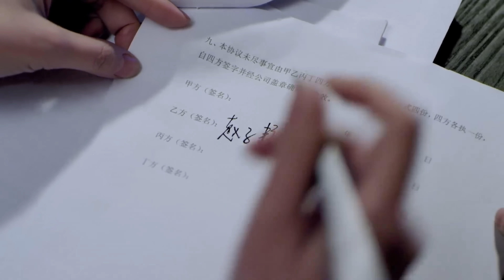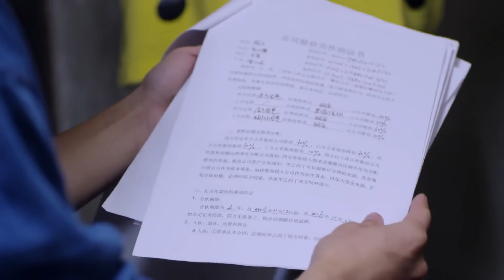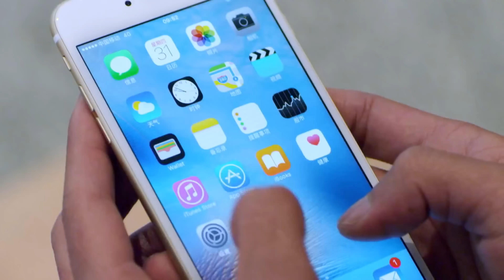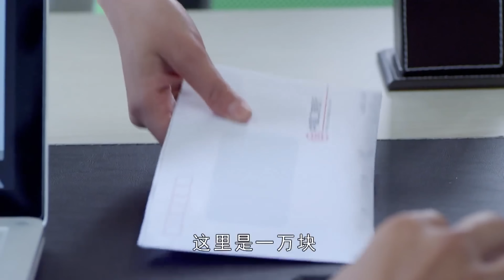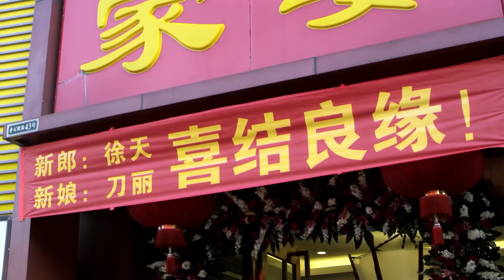EngSub《閻總的替身灰姑娘》▶EP 09💗甜度爆表！跨國公司總裁愛上自己的小助理，包機帶灰姑娘情定巴黎🗼｜💔絕症將死，原來她只不過是替身嬌妻🥀【FULL】張翰 /穎兒 /付辛博 /王耀慶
📺《閻總的替身灰姑娘》My Disney Cinderella 💗甜度爆表！跨國公司總裁愛上自己的小助理，包機帶灰姑娘情定巴黎🗼｜💔絕症將死，原來她只不過是替身嬌妻🥀，🔥️火熱更新中（6:00pm, GMT+8 二集連播）

💬劇情簡介：
　　26歲的趙子慧，研究生畢業，就職於世界五百強YDH，海漂。性格隱忍、獨立、自尊心極強。她給自己做了最好的安排，一套屬於自己的小房子、一次去巴黎總部進修的機會、一段相匹配的愛情……為達成自己的目標，她嚴格遵守一張精確到每小時要做什麼的三年規劃表。愛慕上司閻若洲，卻因其前妻呂倩的歸來戛然而止，工作也陷入了困境。卻偏偏在這個時候遇到了徐天這個巨大的“意外”。趙子慧起初不認可徐天和他的創業計劃，但卻逐漸喜歡上了和徐天在一起的歸宿感。理智的規劃與突如其來的愛情產生衝突，她變得手足無措。她在遇到愛情的同時，也遇到了死亡，她為自己和徐天做出了她所認為最好的安排。最後卻終於明白，日子充滿變數，從來沒有最好的安排。
🌟主演：張翰 /穎兒 /付辛博 /王耀慶
#️⃣集數：40集

🌟 更多熱播偶像劇集：
📺《愛情二八守恆》▶【FULL】 🦊溫柔奶狗🆚霸氣禦姐，上演甜欲姐弟戀❤️‍🔥